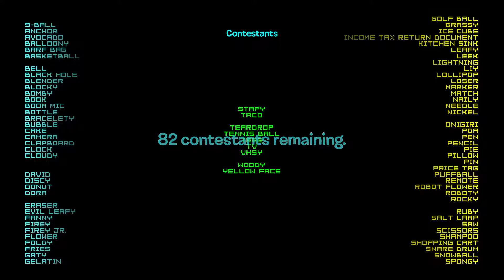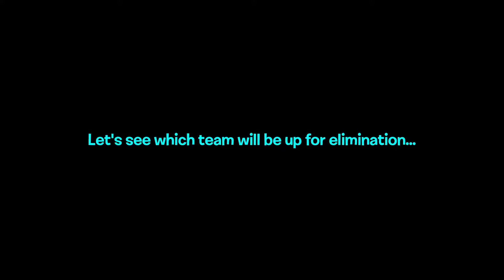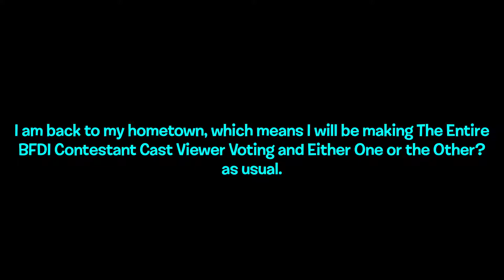The Entire BFDI Contestant Cast Viewer Voting Ep. 11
TEBFDICCVV is back from hiatus and so does EOOTO!

Closing Date: 09/11/2020 12:00 AM EDT

Rules of viewer voting:
1. Do not post scam/spam/phishing links.
2. Do not post NSFW links.
3. Do not use bots, alts, or sockpuppets to vote.

Either One or the Other? Community

Microsoft Sam as the announcer
Software used: Kdenlive, OBS, paint.net, TTSApp, FL Studio 20, and XMPlay
Fonts used: Shag Lounge (the BFDI font), Larabiefont Free, Orbitron, Bit Trip7 (sRB), Harlow Solid ITC, and Mandatory

I do not own BFDI/BFDIA/IDFB/BFB/TPOT. It belongs to jacknjellify. TEBFDICCVV is not a trademark, as it contains third-party trademarks.